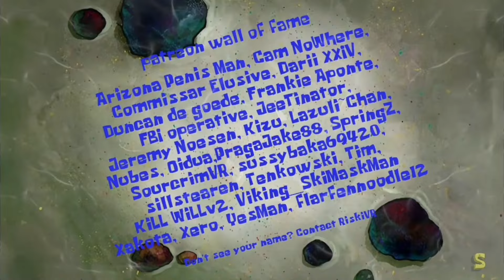Cheeks Cake (AI Sponge Rehydrated Clip)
Date of clip: 8th June 2024